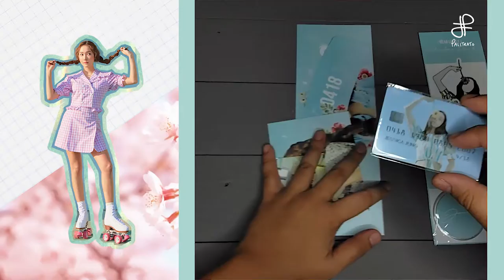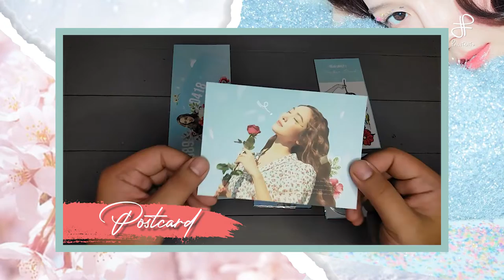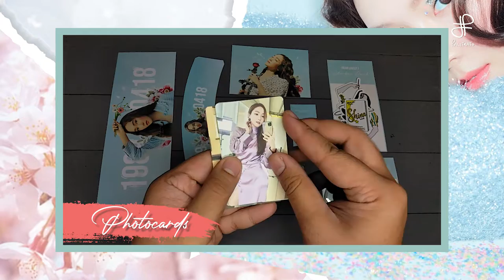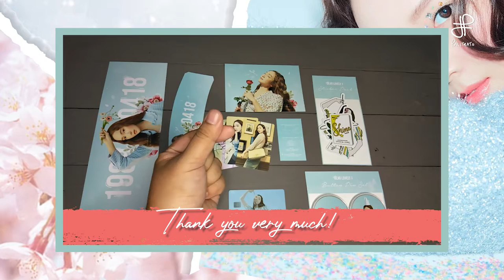제시카 Jessica Jung UNBOXING - Dear Lovely J Kit | SNSD 少女時代 소녀시대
Happiest Birthday J!

Unboxing of my Dear Lovely J Kit
Thank you so much Girls' Generation Philippines, Golden Stars PH and Cafe Amazon SM North Edsa.

Can't wait for the next! :)